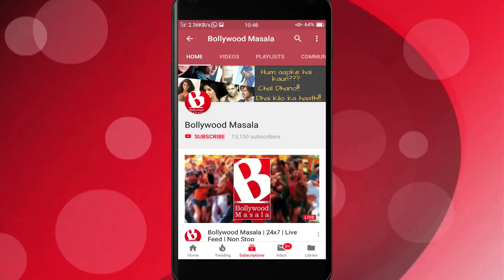Rakesh Roshan ne kaha Hrithik ne ki Brain Surgery..!!!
Bollywood's super hit film maker Rakesh Roshan who is known to have given some great films with his son revealed Hrithik too had to undergo a Brain Surgery sometime back.
Rakesh Sir, is known to have been undertaking cancer treatments from sometime now and in one of his recent interview he described about the time when he first got to know about his Cancer. He said, he was not ready to undergo surgery and the treatments. But his doctor told him that he has a strong will power and will go through it well.
Furthermore, he said that his family has had their share of difficulties and have strongly fought it back. He said while Hrithik underwent Brain surgery, his daughter too was diagnosed with Cancer. and sometime back his wife too was under medical care.
Rakesh and Hrithik are soon to unite for their upcoming film - Krissh series next part 'Krissh 4'.